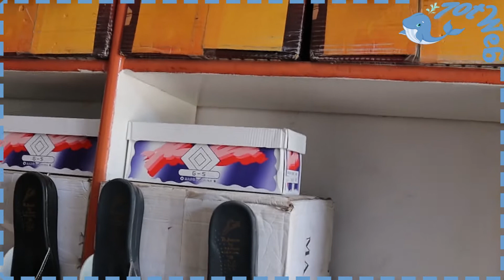شباشب جلد طبيعي ببلاش، اسعار الشباشب الجلد و الصنادل في مكتب بيع شباشب جملة سوق القنطرة غرب للاحذية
00:00 المقدمة
00:50 بداية فيديو اسعار شباشب جلد طبيعي رجالي